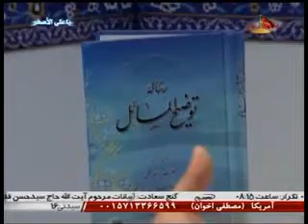باغ بهشت 4